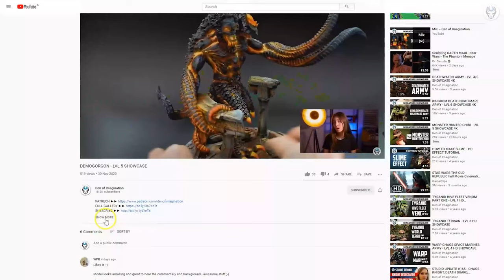HORUS - LVL 6 MINIATURES SHOWCASE 4K